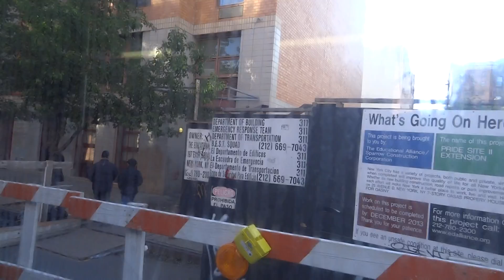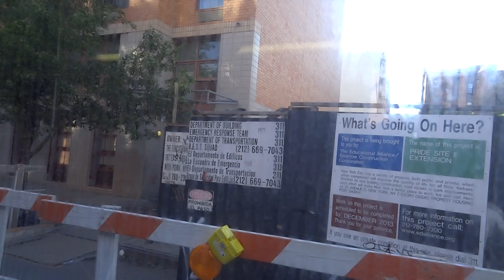MaBSTOA: On-Board New Flyer D60HF # 5594 On A Re-Routed Lower East Side-bound M14D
Taken on 5.26.13 along a re-routed Lower East Side-bound M14D fom East 14th Street & 1st Avenue to Avenue D & East 3rd Street. Due to the Annual Loisaida Festival, M14D buses were being re-routed VIA 10th Street and Avenue A.